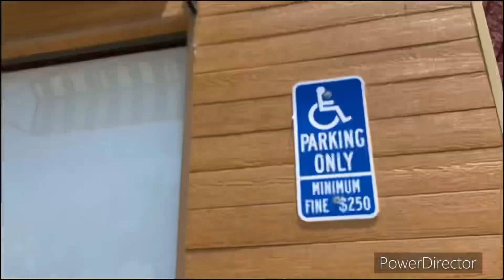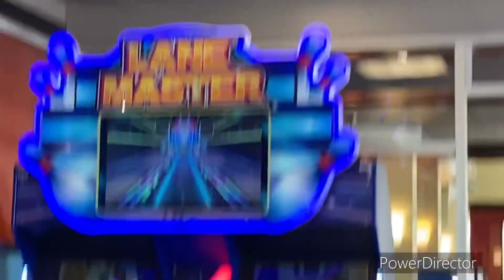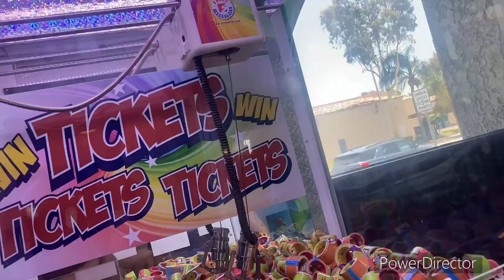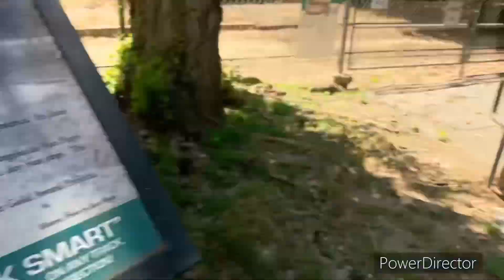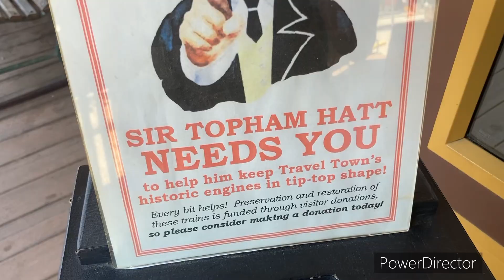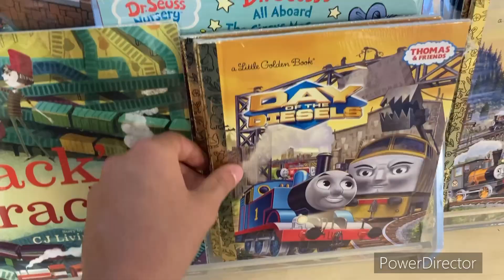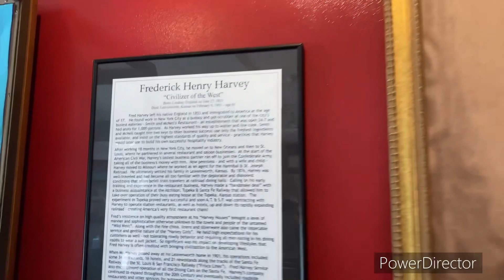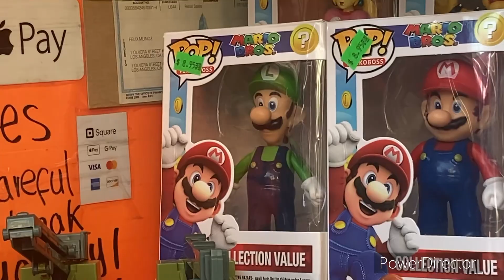California days season 5 days 2: An all you can eat bar with an arcade and more?